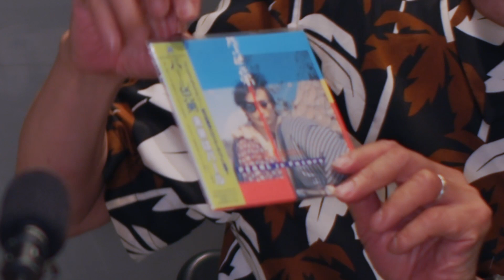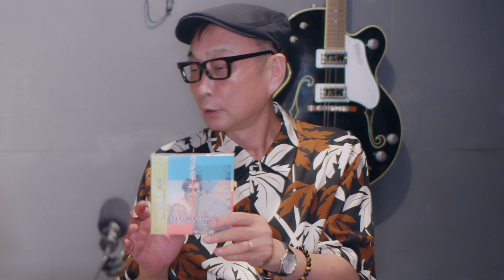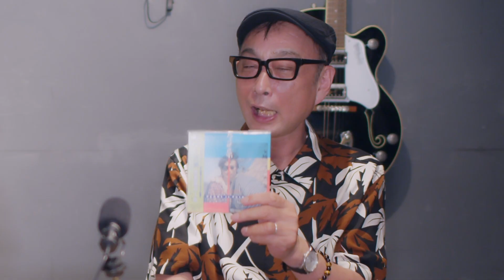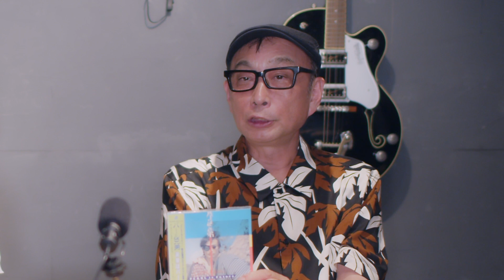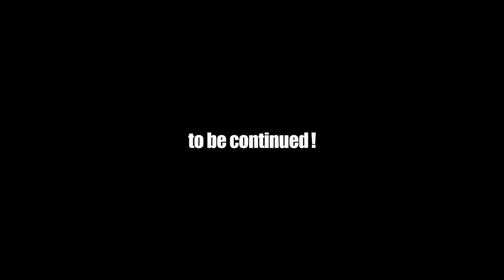医局のカラオケで歌ってカミングアウト！「人生はどう転ぶか誰もわからない。」サエキけんぞう（パール兄弟）# 2 ミュージシャン、作詞家、作家、音楽プロデューサー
86話はサエキけんぞうをゲストに迎え、ミュージシャンと歯科医を兼業していた時のエピソードを中心に語って頂きました。